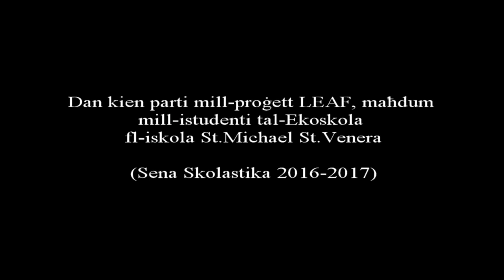IL-ĦARRUBA (CAROB TREE) | Studenti tal-Ekoskola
Progett mahdum mill-istudent tal-Ekoskola ghall-LEAF (Learning about Forests)

Music used not intended to breach copyright